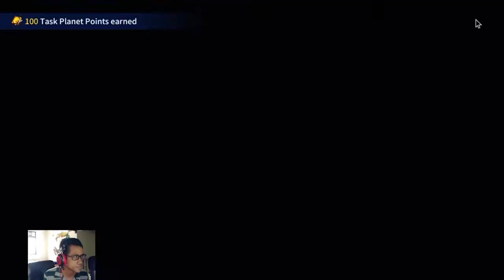Review New Update Voice JP untuk server SEA + Gacha Ministra !! - Counter Side Indonesia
Gacha Banner Ministra !